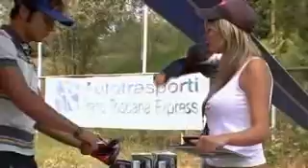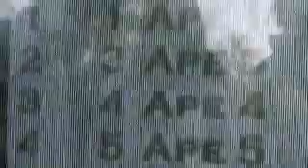Ape Car Race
Aspettando il GP di F1 2006, a pochi chilometri da Monza, a Bosisio Parini, si è svolta una gara un po' "diversa": Una sfida fra piloti, giornalisti e Formula Unas a bordo di Ape Car.
Ecco i nomi di alcuni partecipanti: Vitantonio Liuzzi e Scott Speed  (Scuderia Toro Rosso), Gigi Galli, Loris Reggiani, Ivan Lazzarini, ...